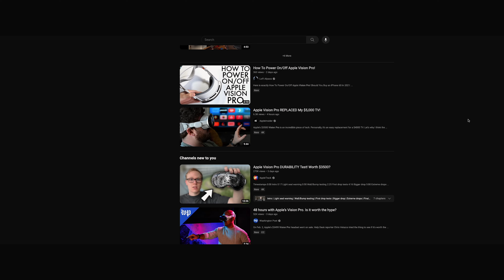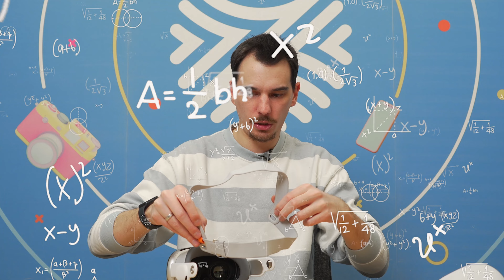Apple Vision Pro | განყუთვა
ვირტუალურ სამყაროს თვალი გავუსწორეთ და ძალიანაც მოგვეწონა! 🥱

საქართველოში პირველად, Apple Vision Pro-ს განვყუთავთ და მოვირგებთ კიდეც 🕶

მთვარეზე იმოგზაურებდი? 🌜